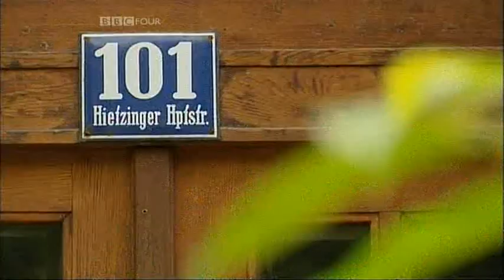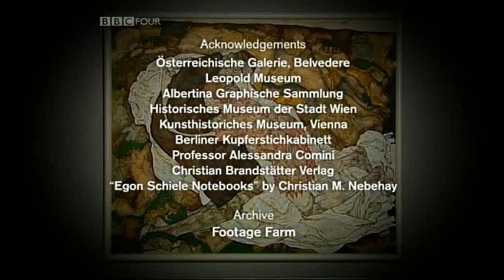2/2 Masterpieces of Vienna - Schiele's Death and the Maiden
Episode 3/3 Investigating Egon Schiele's haunting 1915 picture of two lovers clinging to each other.